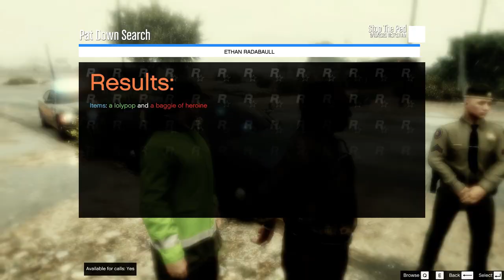Grand Theft Auto V LSPDFR 4.6 DAY31